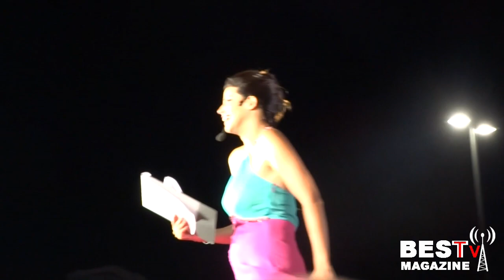MISS VENICE BEACH JESOLO 2015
MISS VENICE Beach JESOLO
3 luglio 2015
Special Thanks:
Elisa Bagordo
Denis J Axl   Best Magazine TV
Best Magazine
Artisti no Limits association
Luisa S. Audio
Denis J Axl Editing video